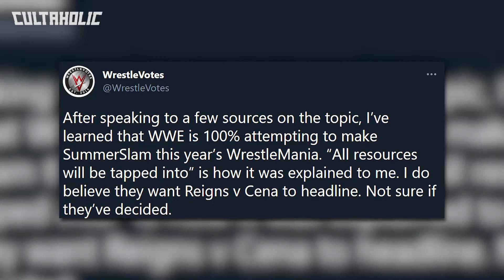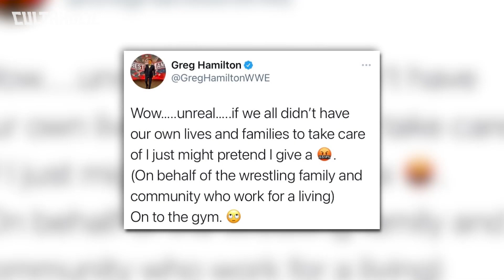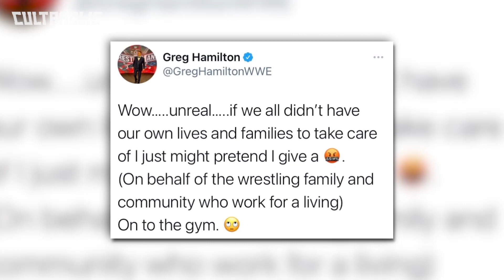Released WWE Team Tease Reunion | HUGE Plans For SummerSlam 2021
A released WWE team are set to reunite following rumours of their retirement, we'll reveal WWE's huge plans for SummerSlam 2021 and a WWE talent has taken shots at Lio Rush following the announcement of his retirement.